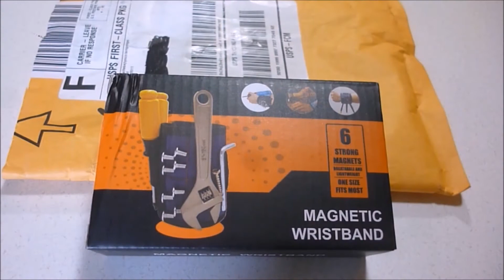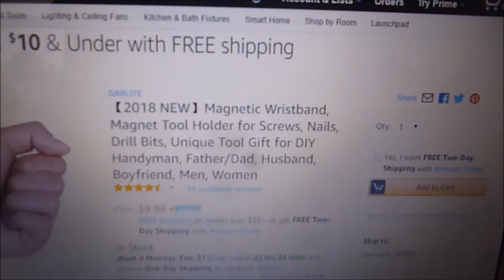DARLITE MAGNETIC WRISTBAND FIRST LOOK/REVIEW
FIRST LOOK AT MAGNETIC SCREW HOLDER